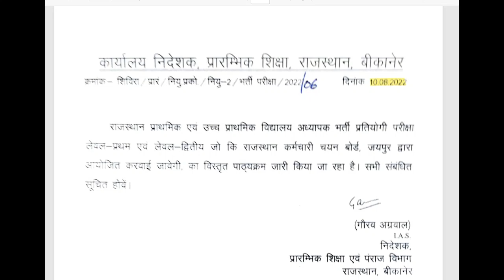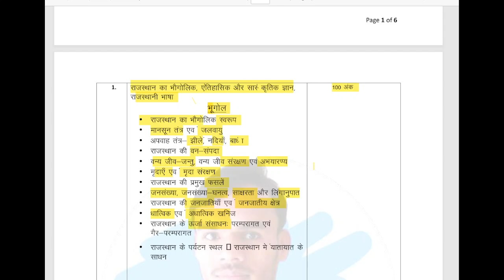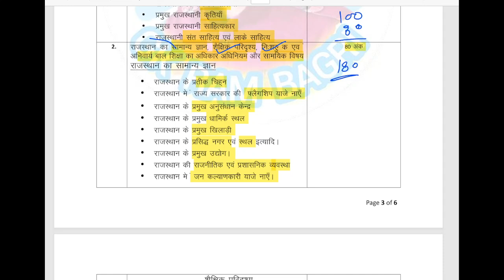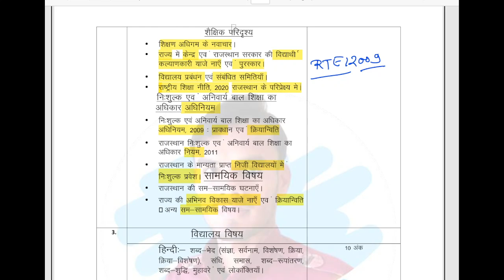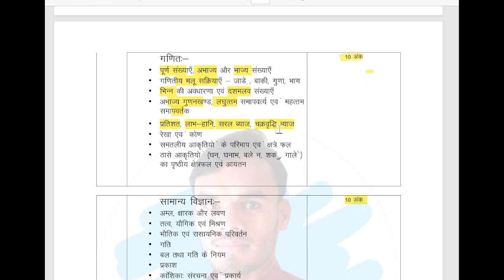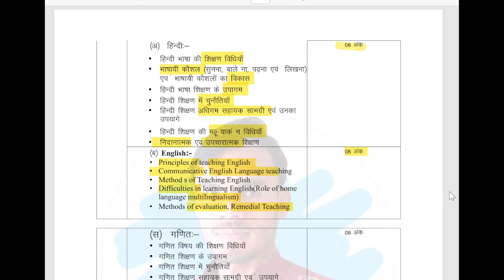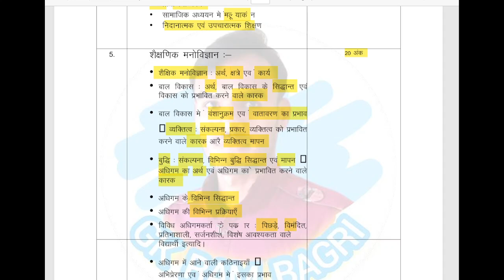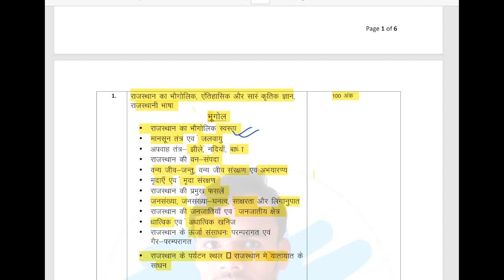REET MAINS SYLLABUS DETAIL